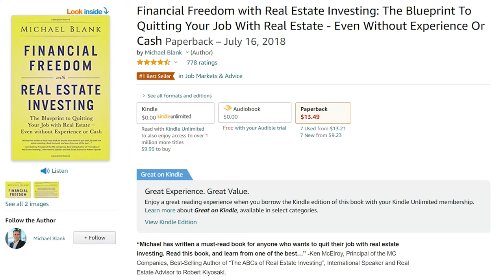Pros and Cons of Investing in Mobile Home Parks to Become Financially Free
Are mobile home parks a good investment? Why or why not?

In this video, I share the pros and cons of investing in mobile home parks. If you've thought about investing in this asset class, you may want to check this out first.

READY TO DIVE DEEP INTO MULTIFAMILY INVESTING?

Apartment Investing 101 Masterclass (#1 Multifamily Training!!!)
Begin your journey to financial freedom with real estate in just 180 days! No experience or cash required. Jump in now

Financial Freedom with Real Estate Investing Podcast
Elevate your mindset and knowledge! Tune in now